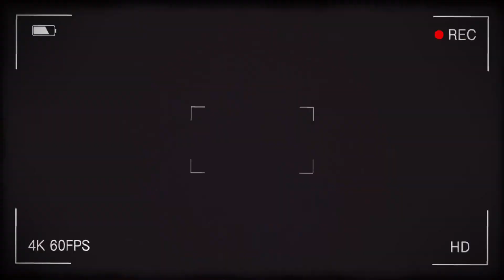society 😒😒 | hermitcraft/tma au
HEHEHEHHEHEHEHEHHEHEHEHEHHEHEHHEHEHEHDHDJKFLFLRPOEKEKEKE I HATE GAY PEOPLE-a gay man, aka,,, me😌